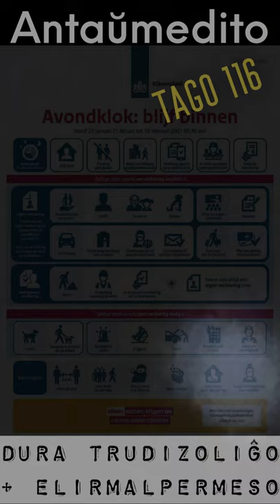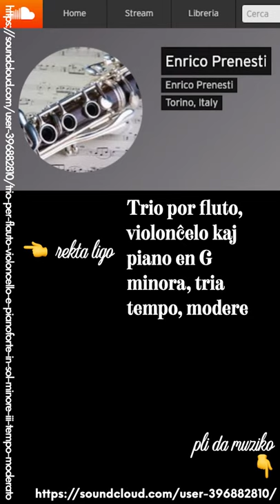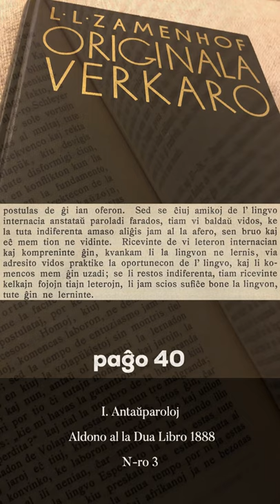Zamenhofa Medito 266 + Antaŭmedito 116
Kial gravas antaŭe montri kaj nur poste priparoli aferon, kaj pri la ŝanco rapide akiri eklegokapablon de Esperanto.